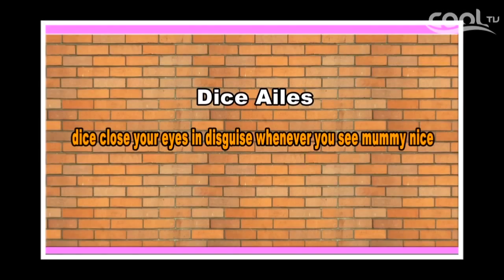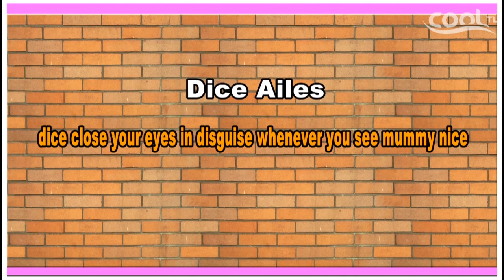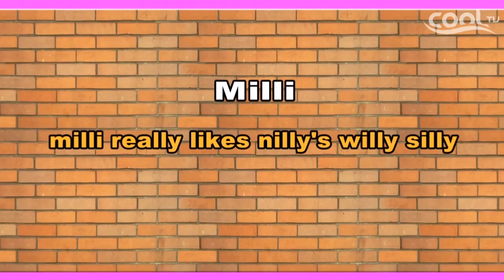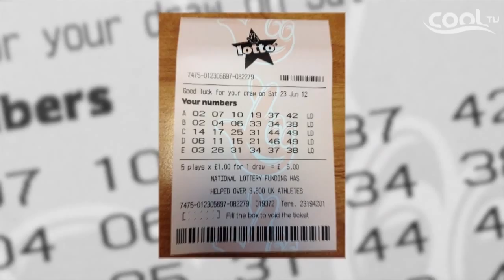COOL TV-THE NIGHT SHOW(GUEST- DICE AILES, MILLI, KOKER)-05 06 2015(4)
NEW KIDS ON THE BLOCK, TELL US WHAT THEY THINK ABOUT ALABA, IS IT A BLESSING OR CURSE TO THE MUSIC INDUSTRY.